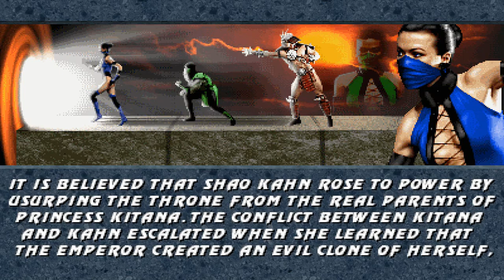Mortal Kombat Trilogy MUGEN by Nova & Styx; NEW UPDATE (VERSION 4) by Tiago87 - Jade Playthrough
Difficulty: Hard 8 / Arcade Ladder: Warrior
Playthrough with the Edenian Warrior!

Tiago Nascimento aka Tiago87 released his new update of Mortal Kombat Trilogy MUGEN, previously made by Nova and Styx. Now in this 4th version, few issues are fixed and also Tiago insert the great Mugenhook program by Ermaccer, that made the character select with animated portraits of the chars.

DISCORD (NICKNAME)
→ Gui Santos#9642

Mortal Kombat Trilogy™ developed by Midway Games/NetherRealm Studios.